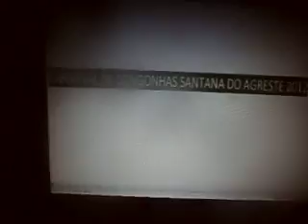desfile orficial do academicos do limao com mel 2012 vice CAMPEÃ TV diario congonhas